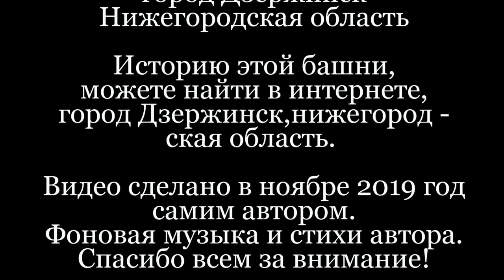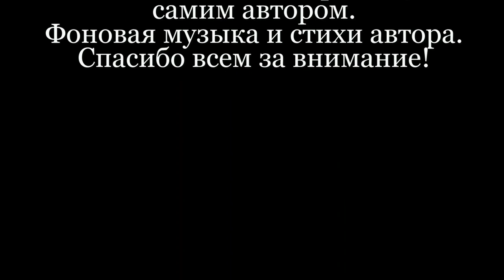Поход к Шуховской башне - Алексей Доктор Леший - бард